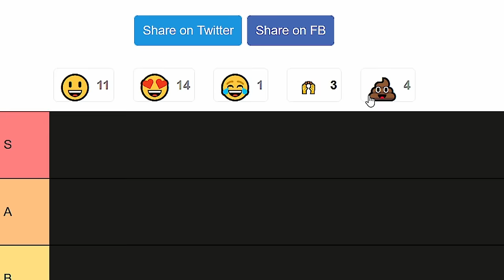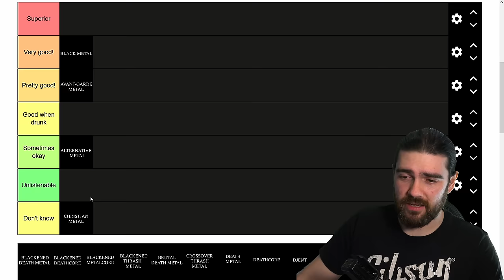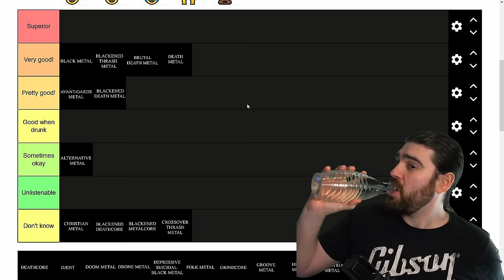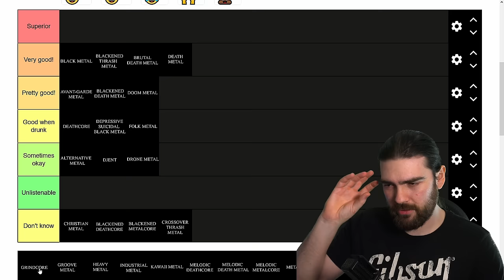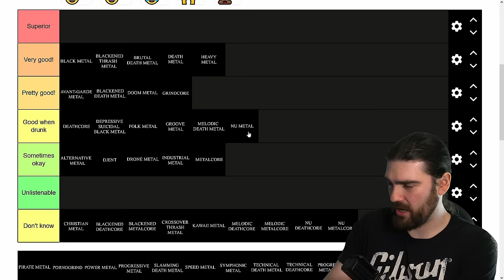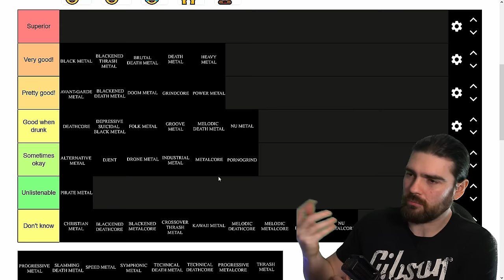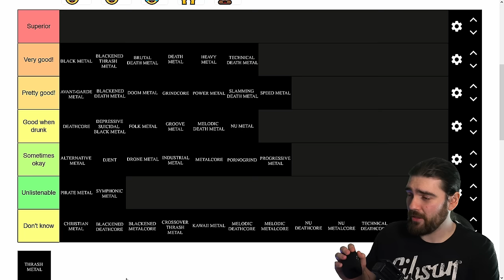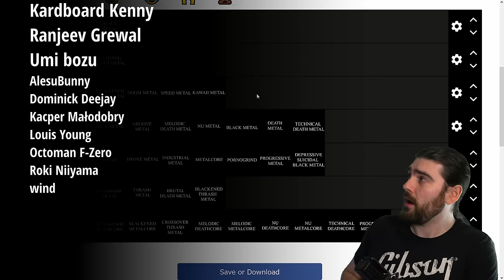Metal Genre Tier List by Farvann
Let's rank some Metal genres from Black Metal, Kawaii Metal or Deathcore to good old Heavy Metal.

Let's Play Channel: @Gamevann

DURBATULUK (my Black Metal project)